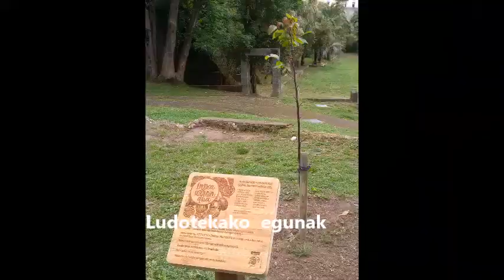Abaraxka ludoteka (Oiartzun), 2021eko apirila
Martxoan zehar egindako ekintza esanguratsuenen bideoa da hau.
Musika: Nexmarkart- you Know